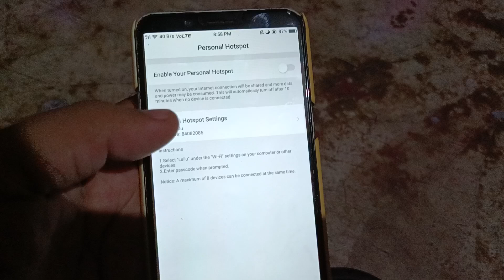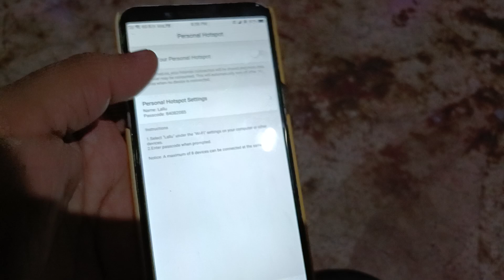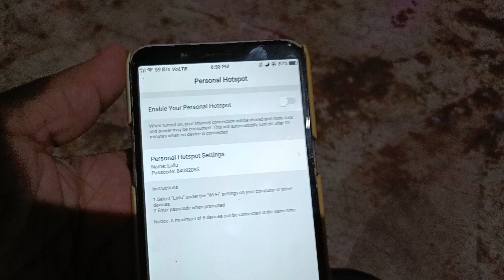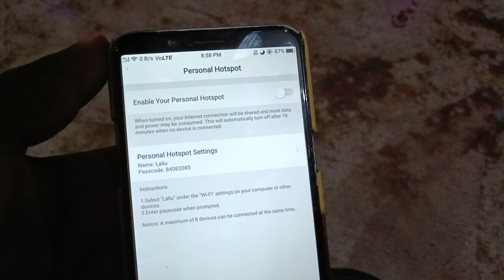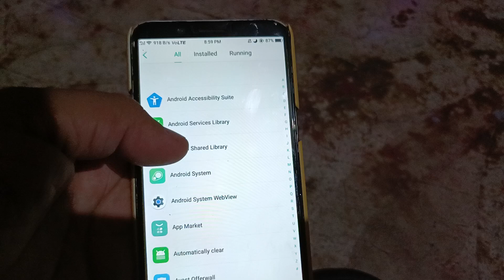Hotspot not working problem | hotspot not working error | mobile hotspot not working#Hotspot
Hotspot not working problem | hotspot not working error | mobile hotspot not working